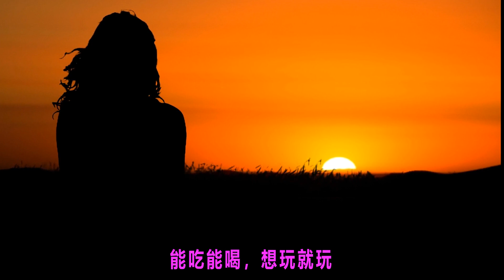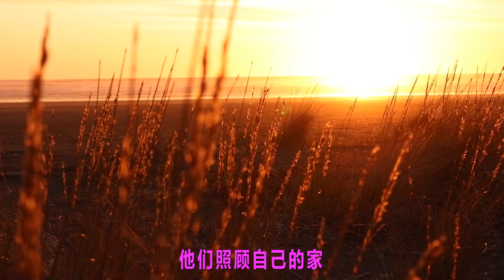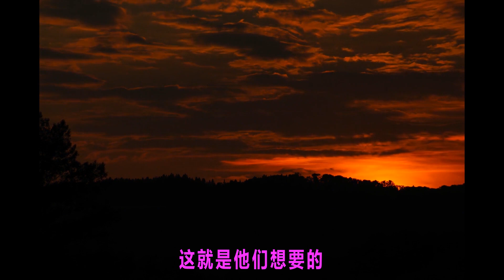女人过了六十岁，为什么还需要男人？听听她们的心里话，太扎心Why do women need men after 60 years old? Listen to what theyare saying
三十如狼、四十如虎年龄段的单身女人，身体需求怎么解决呢？听了她们的心声，好扎心！！
一个女人多久能忘记一个跟她睡过的男人？
逗豆鸟 情趣玩具 食色性也 打开女性神秘花园的钥匙 两性关系Funny Peas, Sex Toys, Food and Sexuality, Sexual Relations
Shuibo Liangshan Scenic Area, restore the legend of "Water Margin"? ! 水泊梁山风景区，还原《水浒传》的英雄传奇？！|水灵灵-生活
Mother&#39;s Day: Heaven is so big, only your love is perfect!母亲节：天之大，唯有您的爱最完美无瑕！|水灵灵原创美文
The bouquet of roses in life生命中的那束玫瑰花|水灵灵原创美文
flower, pomegranate skirt, May durian flower石榴花，石榴裙，五月榴花照眼明|水灵灵原创美文